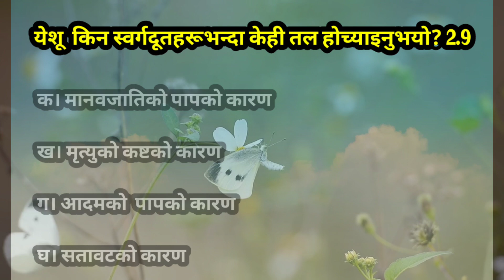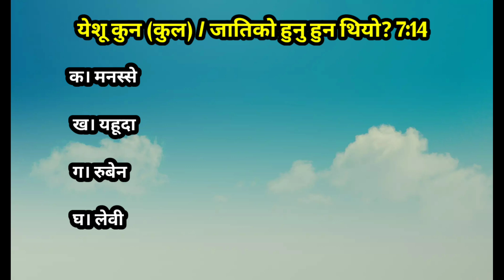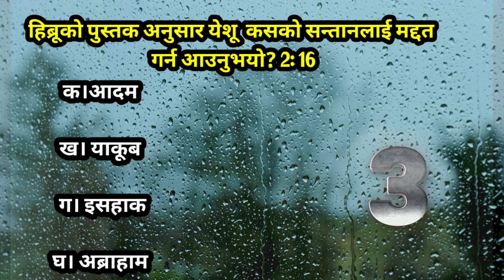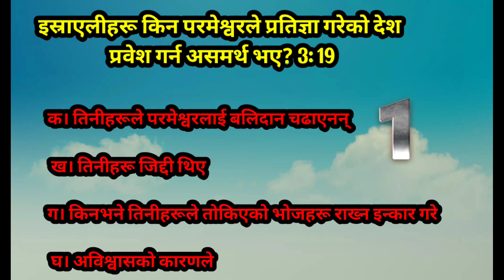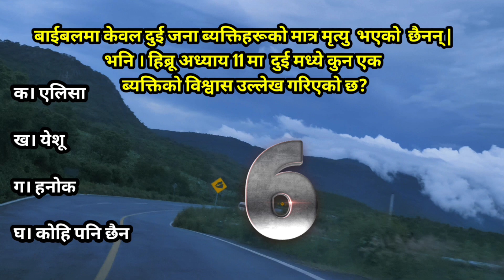The Book of Hebrew | Nepali Bible Quiz | part 1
This video is full of knowledge to those who want biblical wisdom.
from the book of Hebrew you will get questions and answers
Nepali word of God
quiz
Bible quiz
easy bible quiz